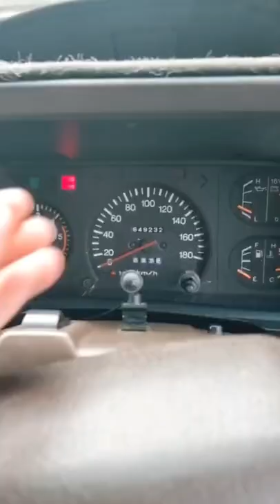Owning a 30yr old 4wd...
Watch my latest video here:
19.17K Views - Jul 9, 2023